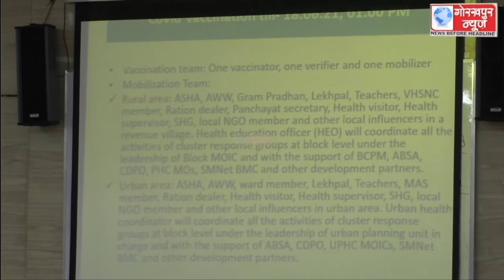मुख्य विकास अधिकारी की अध्यक्षता में सम्पन्न हुई कोरोना वैक्सिनेशन के जिला स्तरीय टास्क फोर्स की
मुख्य विकास अधिकारी की अध्यक्षता में सम्पन्न हुई कोरोना वैक्सिनेशन के जिला स्तरीय टास्क फोर्स की बैठक,सीडीओ ने कहा, 21 जून से 07 विकास खंडों के चयनित गांवों में चलेगा विशेष टीकाकरण अभियान,18 साल से ऊपर के लोगो का तत्काल रजिस्ट्रेशन कराकर होगा वैक्सिनेशन